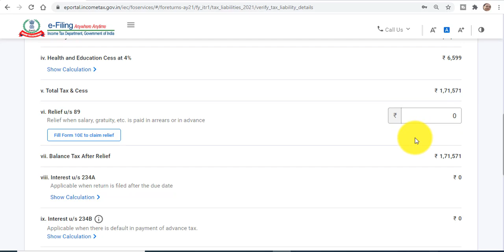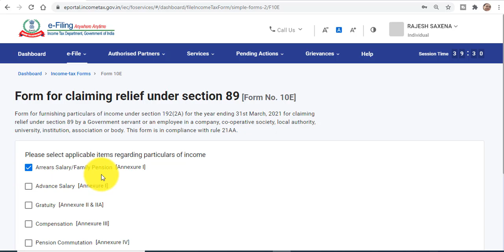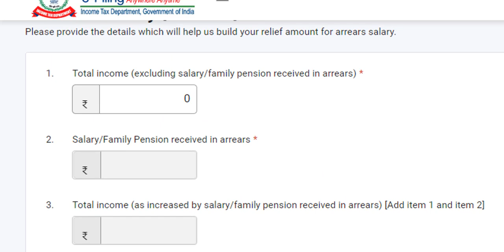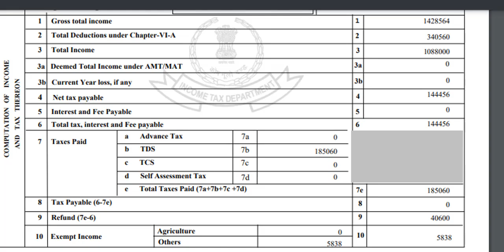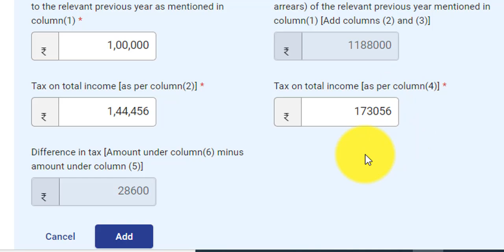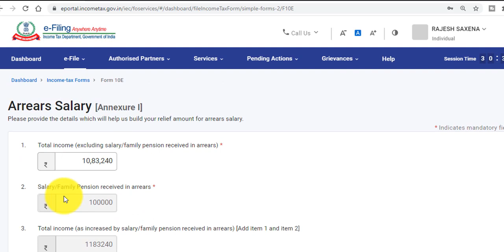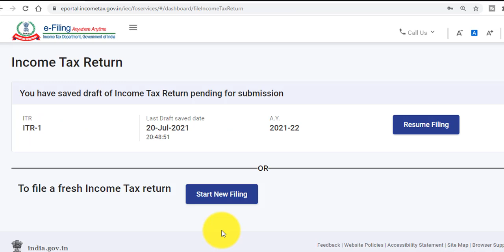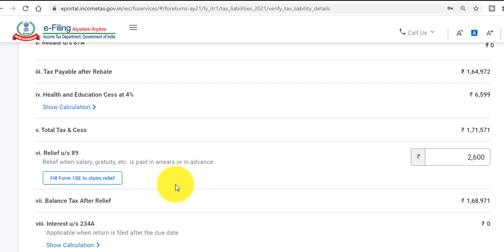How to File Form 10E for Arrear Salary/Family pension received in A.Y 21-22